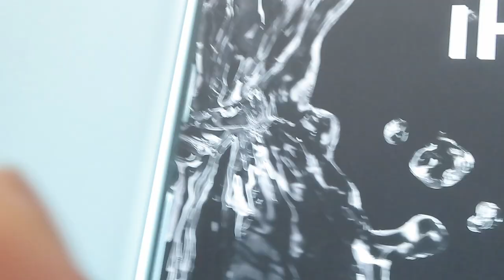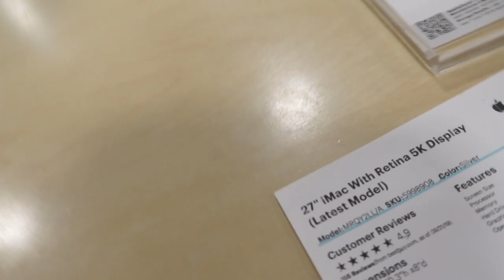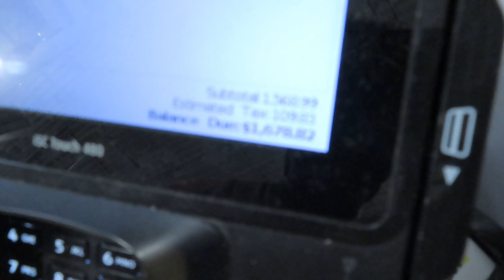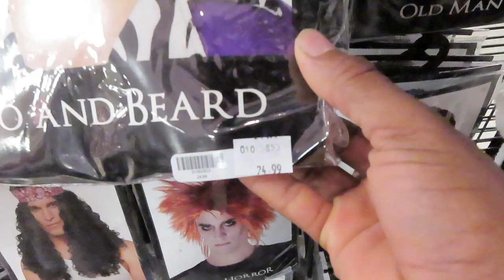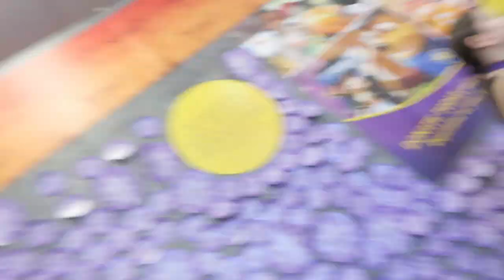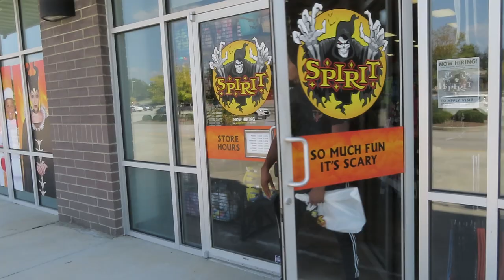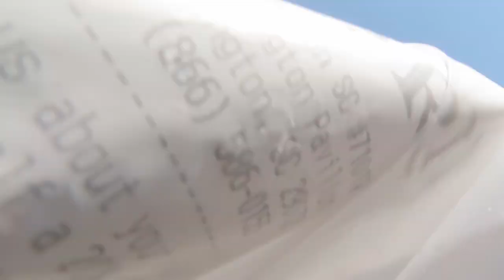Going around showing strangers my new wig !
YOYOYO I just did the funniest vlog yet. Yall check it out lol

Appreciate each and everyone of you for the support.

Who want to collab???